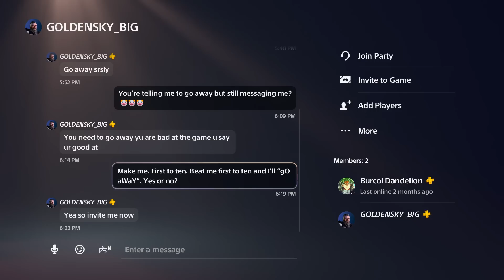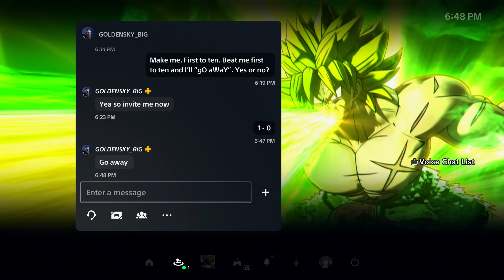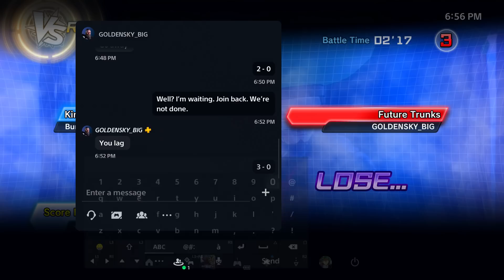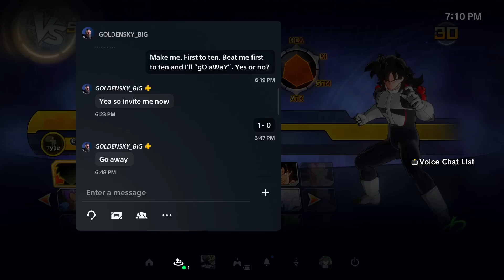The 'Saiyan Elite' Build.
The Saiyan Elite Build in Dragon Ball Xenoverse 2.

Super Saiyan 3 Ultra Ego Xeno Vegeta by ssjrose890 (dA)